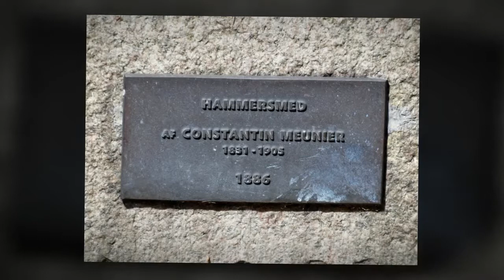Hammersmed af Constantin Meunier